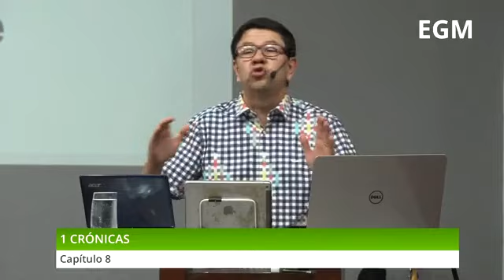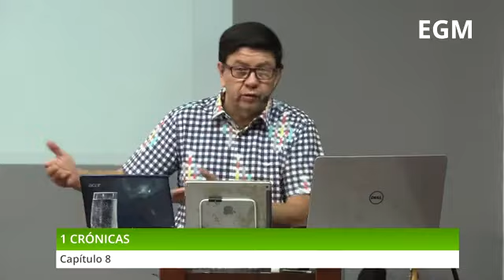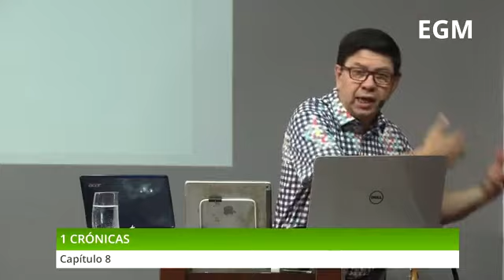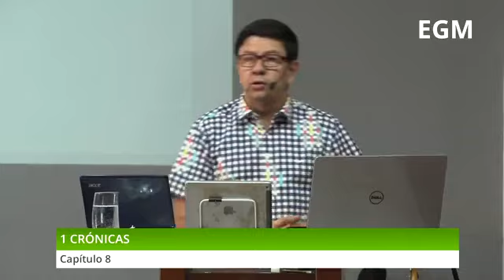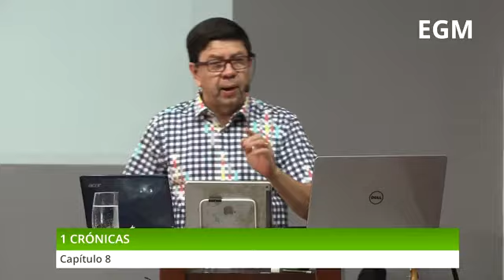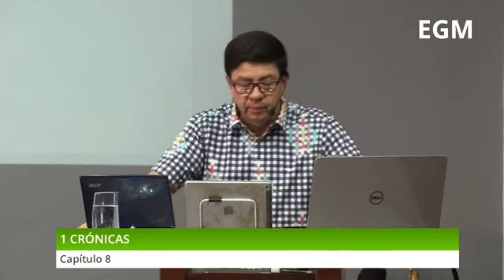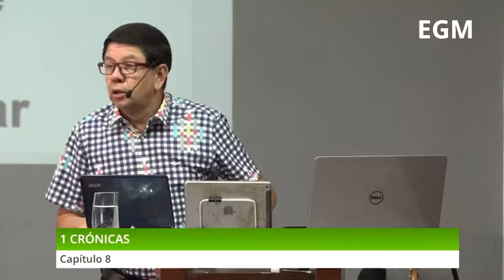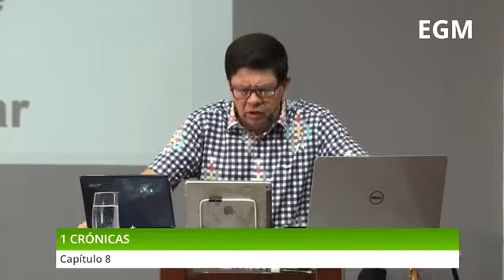Estudio Bíblico: 1 Crónicas 8 - Pr. Freddy Romero